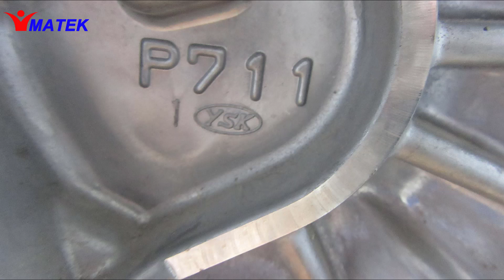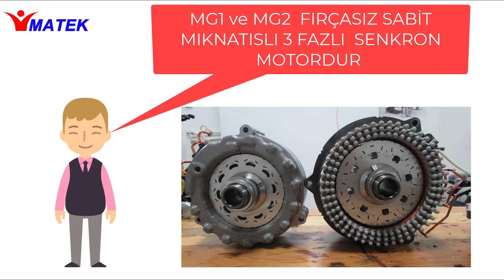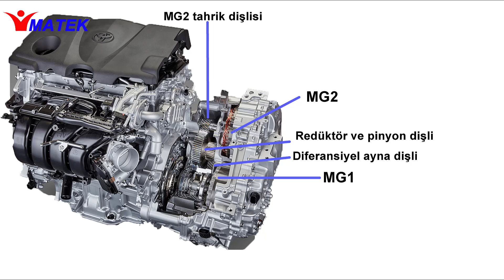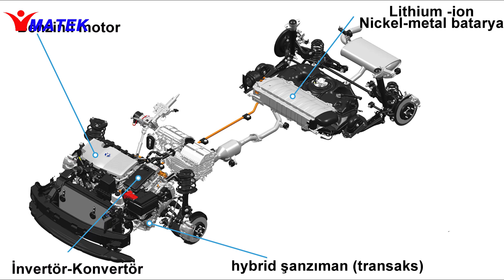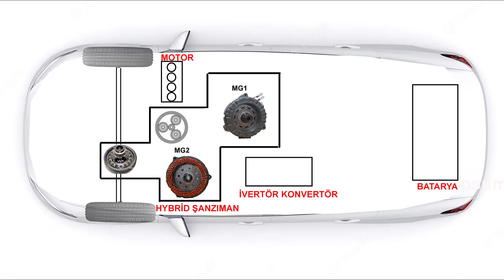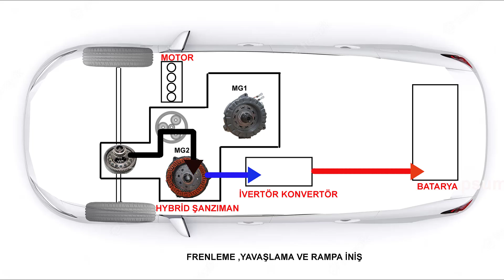Toyota P711 Hibrit Şanzıman - Toyota hybrid transaxle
Toyota tarafından geliştirilen hibrit şanzımanın sökülmesi parçaları görevleri ve aracın çalışma modlarını anlatmaya çalıştığımız bir video çalışmasıdır